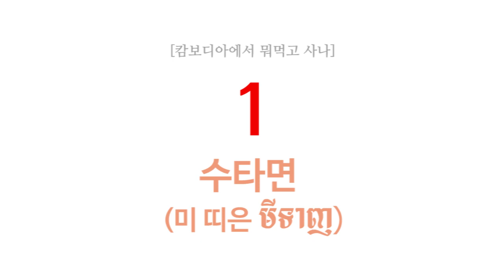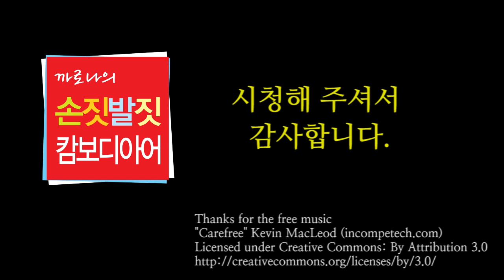캄보디아에서 먹는 중국식 수타면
올해로 캄보디아서 산지도 벌써 10년이 되었습니다.
한국과 캄보디아의 문화와 생활이 참으로 다르지만 그래도 맛있게 먹고 싶은 욕구와 맛있는 음식을 먹을 때 즐거움을 똑같은 것 같아요.

앞으로 외식 다니면서 영상으로 기록해둬야 할만한 음식들은 이렇게 남겨보려 합니다.